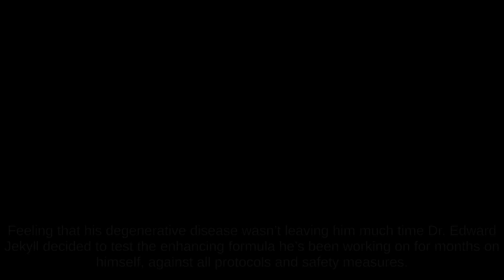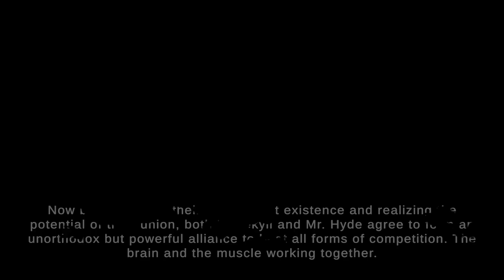Terrordrome ROTL: Mr. Hyde Arcade Mode (Version 1.0)